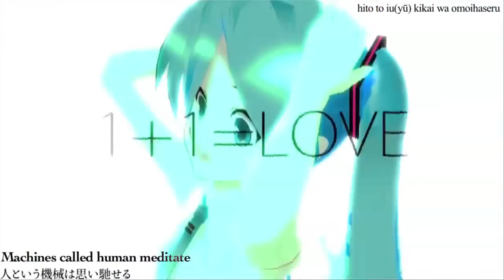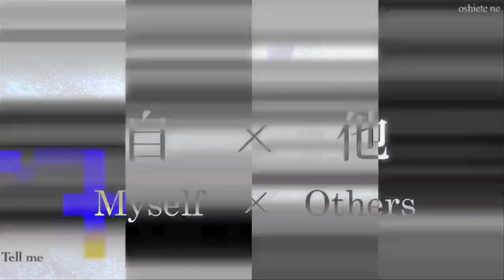What Do You Mean Number One ! ?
I know I am late to both of these things but
Happy Late Birthday Miku!
RIP Stefán Karl Stefansson
You will always be number one in my heart
This will probably be the last We Are Number One video I ever do, it's what made my channel how it is now, and I would like to send it off with probably the best I could do with it